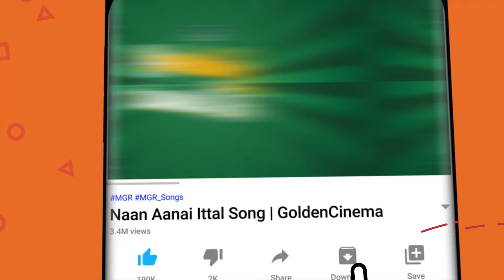காதல் உணர்ச்சியை தூண்டும் இளையராஜா காதல் பாடல்கள் - Ilayaraja Kadhal Padalgal | 80s Love Songs | HD.